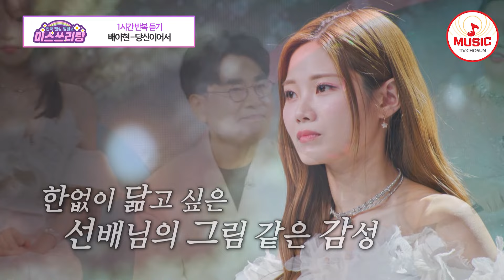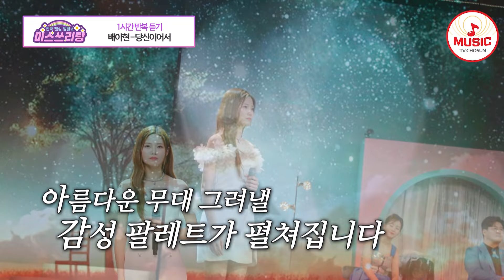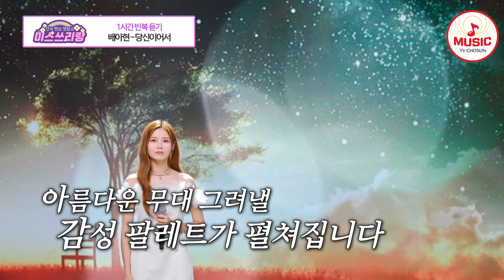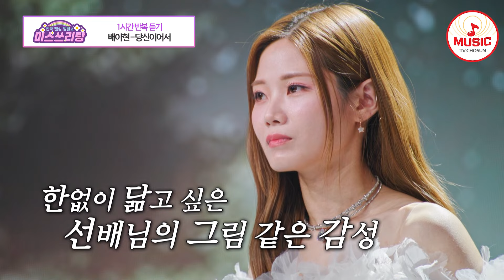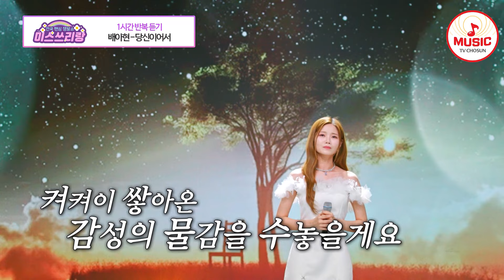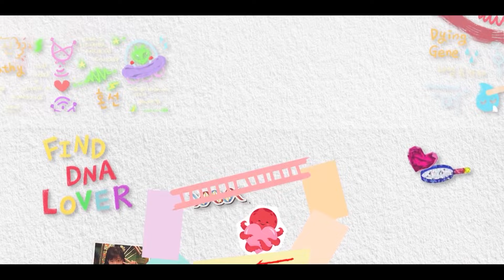▶𝟏𝐡𝐨𝐮𝐫 𝐋𝐎𝐎𝐏🎧 | 촉촉한 감성을 한껏 머금은 배아현의 '당신이어서'♪ 1시간 반복 듣기 미스쓰리랑 (TV CHOSUN 240912방송)